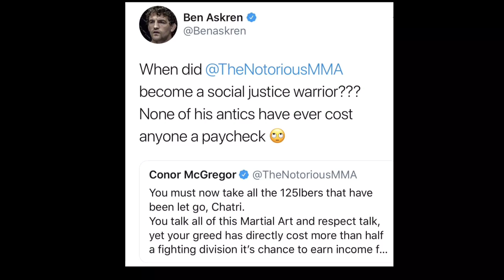Conor McGregor blames ONE Championship CEO’s ‘greed’ for UFC dismantling the flyweight division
Ben Askren and many reacted to conor mcgregor’s tweet